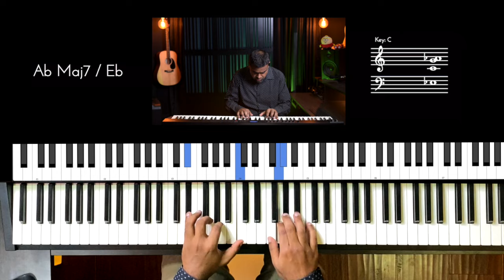Riff #3130 - Jason Zac